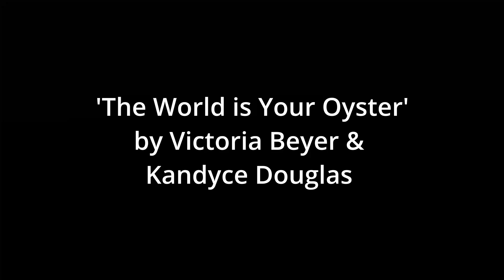The World Is your Oyster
Victoria Beyer and Kandyce Douglas put together their Amazing Tablescape entry, "The World is Your Oyster" in  "warp speed" for the annual fundraising event.